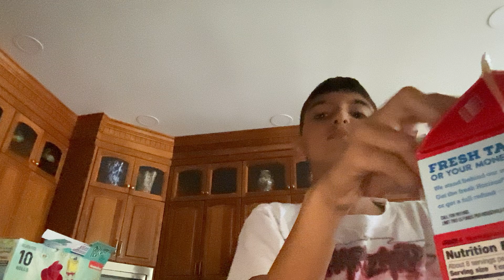POV your having some snacks at night